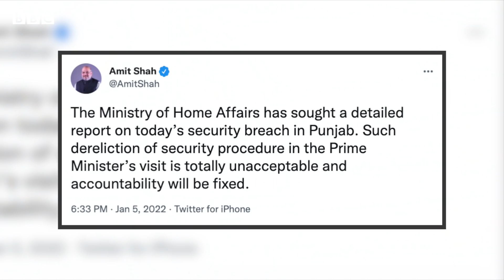PM Modi Security : મોદીની સુરક્ષામાં 15 મિનિટની ચૂક મોટી વાત કેમ છે?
પંજાબના ફિરોઝપુરમાં રેલીને સંબોધવા ગયેલા વડા પ્રધાન નરેન્દ્ર મોદીના કાફલાને 10-15 મિનિટ માટે રસ્તામાં રોકાવું પડ્યું હતું.
ગૃહ મંત્રાલયનું કહેવું છે કે સુરક્ષામાં ક્ષતિના કારણે વડા પ્રધાન રેલીમાં ભાગ લઈ શક્યા ન હતા. જો કે પંજાબના મુખ્ય મંત્રી ચરણજિતસિંહ ચન્નીએ કહ્યું કે પીએમની સુરક્ષામાં કોઈ ક્ષતિ રહી નથી અને જે સમસ્યા ઊભી થઈ છે તે તેમના કાર્યક્રમમાં છેલ્લી ઘડીએ થયેલા ફેરફારને કારણે થઈ છે.પંજાબના મુખ્ય મંત્રી ચન્નીએ આ મામલે તપાસ કરાવવાની બાંયધરી આપી છે.

તમે અમારી સાથે જોડાઈ શકો છો :

JioChat Channel : BBC Gujarati
ShareChat : bbcnewsgujarati